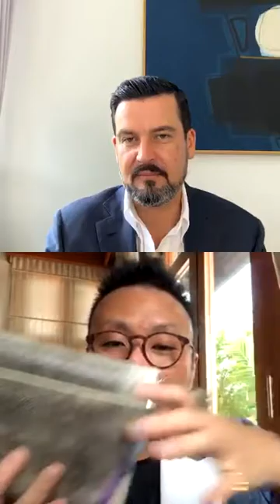Interview with Ethan K., luxury accessories artisan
The eponymous founder of the Ethan K. brand of exclusive exotic accessories, Ethan Koh explains what makes a reptile-skin bag truly luxurious and how he has attracted a client-list comprising the world's most discerning individuals. In conversation with journalist and editor Christian Barker, Ethan also discusses how he established and built up his brand, offering advice to aspiring designers.